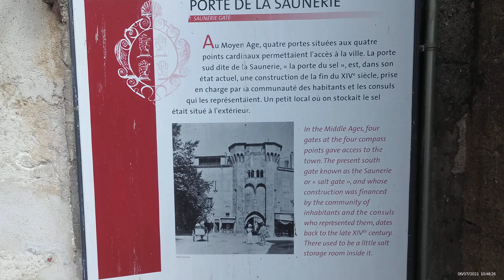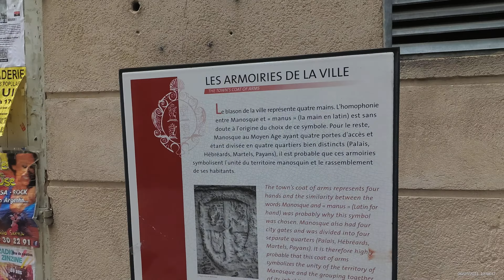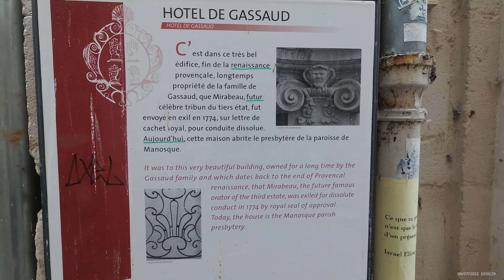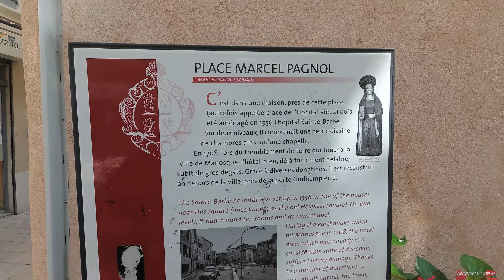[4K] Walking in Manosque, Alpes-de-Haute-Provence, FRANCE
De bourg rural où l’agriculture était dominante, Manosque s’est progressivement urbanisée. Cependant, l’oliveraie et la culture de la vigne restent prégnantes. Ainsi, l’oléiculture soutenue par le groupement des oléiculteurs de Haute-Provence et du Luberon conserve un impact important sur la ville (le Moulin de l’Olivette, moulin à huile coopératif de Manosque, a d’ailleurs reçu  de multiples distinctions et notamment la médaille d’or de Paris. En ce qui concerne la vigne, Manosque est aujourd’hui la deuxième productrice de vin du département, dont les cépages sont connus sous les labels de « vin de pays des Alpes-de-Haute-Provence » et « AOC Pierrevert ».

Dans les années 1960, la commune voit sa population s’accroître avec l’arrivée du Centre d’Étude Atomique (CEA) de Cadarache. L’urbanisation s’étend alors vers les collines puis de nouveaux quartiers voient peu à peu le jour, comme très récemment le quartier Bellevue qui comprend le lycée des Iscles et la salle des fêtes Osco Manosco. Aujourd’hui, Manosque dépasse les 24 000 habitants et reste le centre le plus important du département.

Manosque est jumelée avec la ville de Leinfelden-Echterdingen (Allemagne) depuis 1973 et avec la commune de Voghera (Italie) depuis 1984.

Manosque est une ville dynamique où il fait bon vivre. Elle est dotée de toutes les infrastructures indispensables : tout type de commerces, tissu associatif important, théâtre, salle des fêtes, hôpital, écoles allant de la maternelle au BTS, école internationale…